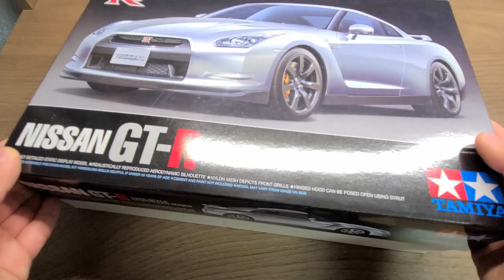How to build a 1/24 Nissan GT-R Tamiya Step by step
This time, I made a Tamiya Nissan GT-R plastic model.

even though I haven't been active for a long time.